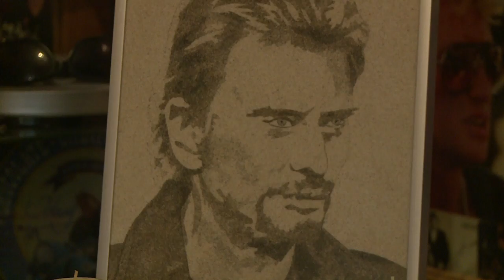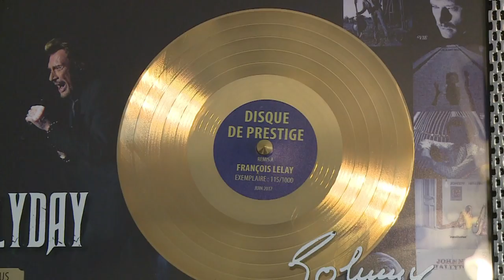François, fan de Johnny, pressé de découvrir son album posthume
Des milliers de fans s'apprêtent à se ruer sur l'album posthume de Johnny Hallyday, "Mon pays c'est l'amour", à la mise en place exceptionnelle de 800.000 disques. Dans la banlieue de Bordeaux, François a déjà réservé son exemplaire en magasin, ce qui ne l'empêchera pas d'être parmi les premiers à faire la queue vendredi pour obtenir le précieux coffret.